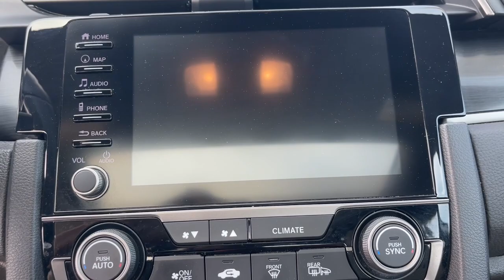2020 Honda Civic Aiken SC,North Augusta Augusta Evans Grovetown H11104A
Platinum White Pearl Used 2020 Honda Civic Sport Touring available in 550 Jefferson-Davis HWY, Warrenville, South Carolina at Honda Cars of Aiken. Servicing the Aiken, North Augusta, August, Evans, Grovetown area.

2020 Honda Civic Sport Touring - Stock#: H11104A

Power Lift Gate Back Up Camera Bluetooth MP3 i Pod Adaptive Satelitte Radio Hands Free Calling Power Moonroof Professionally Detailed Inside and Out. -Want a fair price we have it.- Honda Cars of Aiken takes pride in serving our community that is why we use third party software to ensure our prices are the best value. We look at comparable vehicles within 150 miles to insure that our price is always a great value. All of our pre-owned vehicles are discounted several percent below current market values and are offered to you at our lowest price. Be sure to ask for a complimentary market report on any of our pre-owned vehicles. We will provide you a Carfax vehicle history report a comprehensive 100-point inspection and no surprises for your peace of mind. Honda Cars of Aiken is a family owned dealership and our number one goal is to treat you like family. Call or stop by for a visit today.brbrbrAs you do your comparison shopping you will see Honda Cars of Aiken offers some of the best values in the market. We will provide you a Carfax Comprehensive Vehicle Inspection and how we arrived at the price. Call or Stop by and see Mark Owen or Mike Whisenant at Honda Cars of Aiken in Aiken South Carolina. *Internet sale price must be presented at the time of sale; internet sales price does not include dealer installed terms. *Pricing of vehicles on this website does not include options that may have been installed at the dealership. Pricing may include current promotions and/or incentives. Price does not include tax tag registration fee or $599.50 Closing Fee. Please contact the dealership for the latest pricing and monthly payment. Published price subject to change without notice to correct errors or omissions or in the event of inventory fluctuations. Based on 2019 EPA mileage estimates reflecting new EPA fuel economy methods beginning with 2008 models. Use for comparison purposes only. Do not compare to models before 2008. Your actual mileage will vary depending on how you drive and maintain your vehicle. While every effort has been made to ensure display of accurate data the vehicle listings within this website may not reflect all accurate vehicle items. Accessories and color may vary. All Inventory listed is subject to prior sale. The vehicle photo displayed might be an example only; vehicle photos might not match the exact vehicle. Please confirm the vehicle price with the dealership.